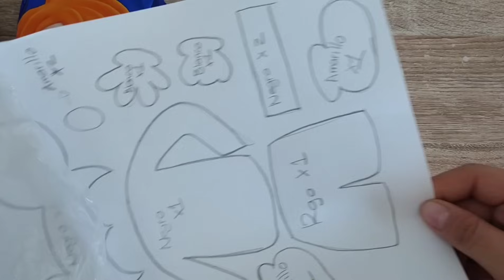Paletas Payaso decoradas // Mickey Mouse // Paletas Payaso Decoradas para niños // día del niño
❤️❤️❤️❤️❤️❤️❤️❤️❤️❤️❤️❤️❤️❤️❤️❤️❤️.  ❤️❤️ Paletas Payaso decoradas// Arms thing's ❤️❤️❤️❤️❤️❤️❤️❤️❤️❤️❤️❤️❤️❤️❤️❤️❤️❤️❤️